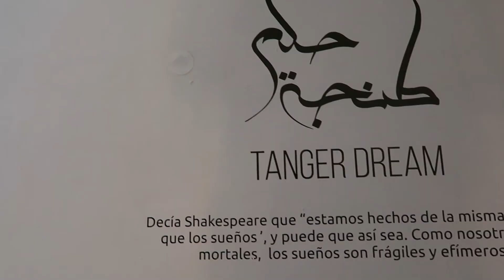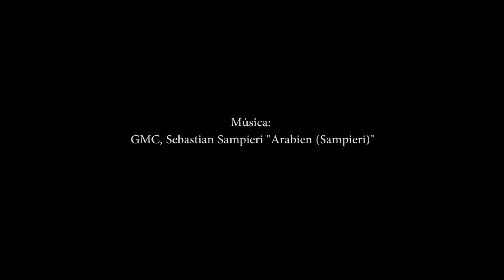Encuentro con Txelu Angoitia. TÁNGER DREAM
Acto de presentación del libro "Tánger Dream" en Algeciras  e inauguración de la exposición en la Galería UFCA.
27 de mayo de 2017